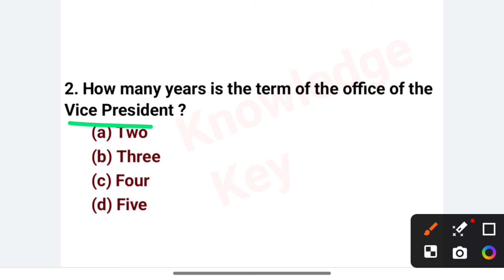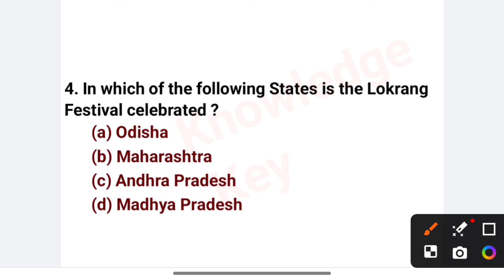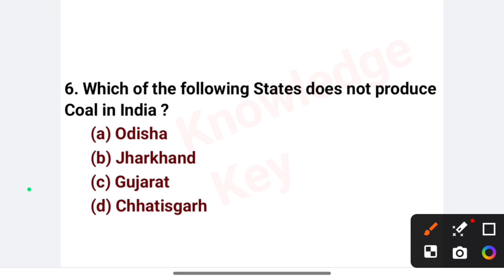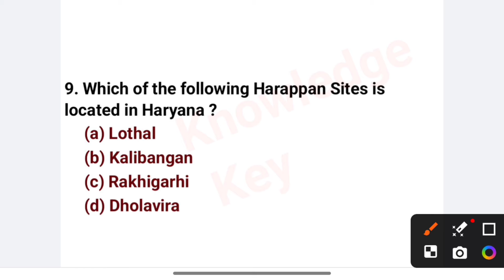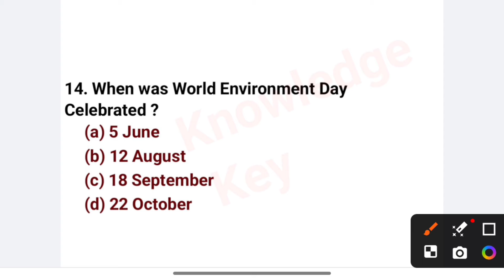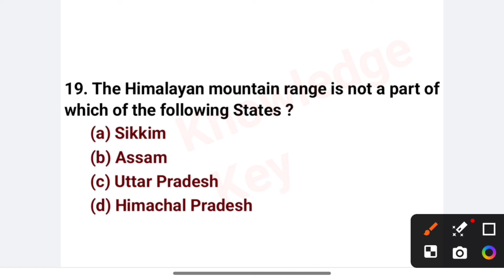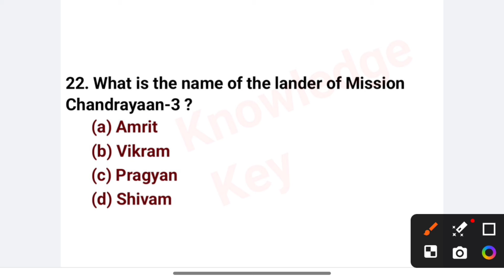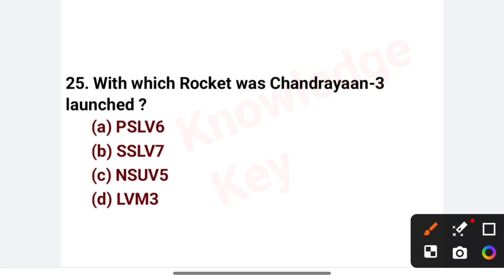SSC MTS/CGL Important GK Questions | General knowledge Important Questions For SSC Exams